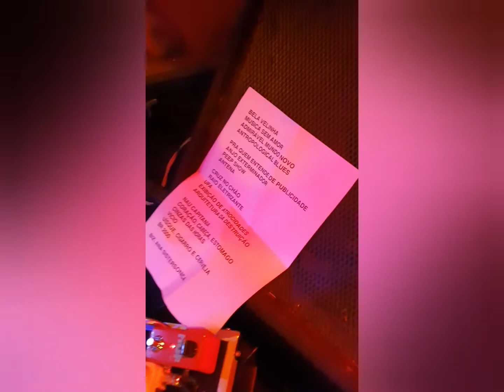Norman Bates e Os Corações Alados no Arma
Norman Bates e Os Corações Alados no Armazen Bar, em Bauru-SP, em 12/08/2022.

Luis Paulo Domingues - voz
Bruno Bolsoni - guitarra
João Ricardo - baixo
Thiago Rodrigues - bateria